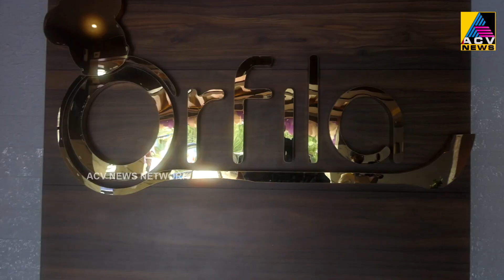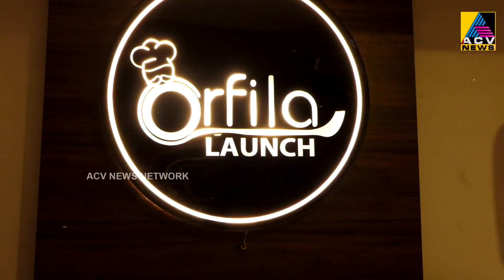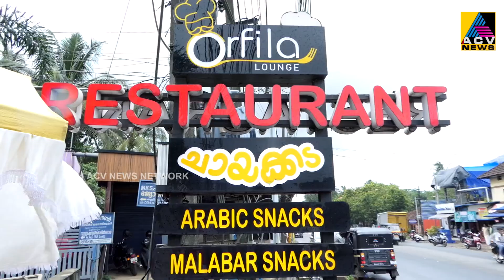പുത്തൻ രുചിക്കൂട്ടിന്റെ വൈവിധ്യമാർന്ന ഭക്ഷണ വിഭവങ്ങളുമായി ഒറ്റപ്പാലം കണ്ണിയംപുറത്ത്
പുത്തൻ രുചിക്കൂട്ടിന്റെ വൈവിധ്യമാർന്ന ഭക്ഷണ വിഭവങ്ങളുമായി ഒറ്റപ്പാലം കണ്ണിയംപുറത്ത് ഓർഫില ഇന്റർ നാഷണൽ കുസിൻസ് റസ്റ്റോറന്റ് പ്രവർത്തനമാരംഭിച്ചു. നഞ്ചിയമ്മ ഉദ്ഘാടനം ചെയ്തു.